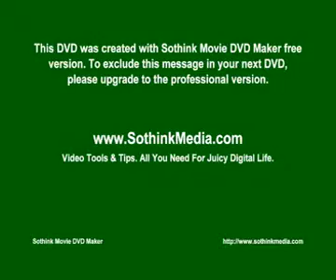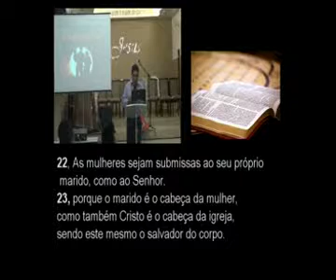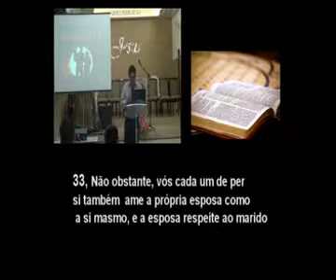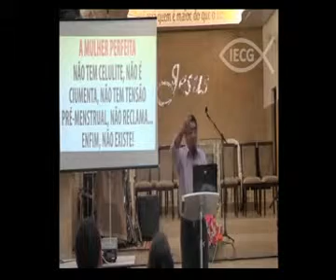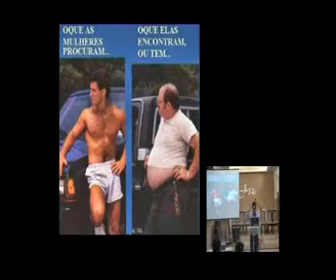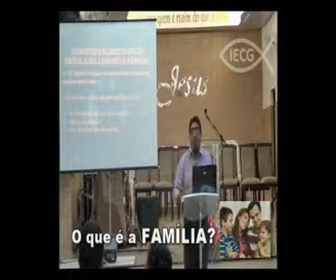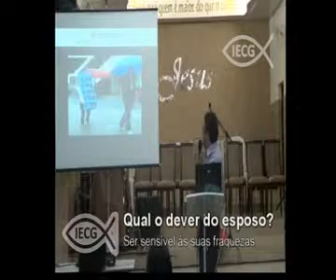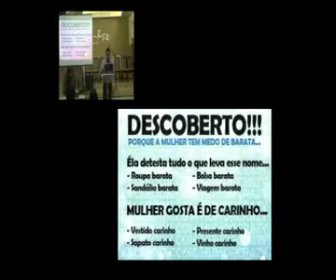PR ANTÔNIO PEREIRA JÚNIOR - QUAL O MEU PAPEL NA FAMILIA? - I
Ministração do Pr. Antônio Pereira Júnior sobre: "Qual o meu papel na família?". Em breve outros temas interessantes. O pastor faz parte do quadro de ministros da Aliança das Igrejas Evangélicas Congregacionais do Brasil. Palestrante e pesquisador na área de Apologética em geral. Técnico Agrícola pela UEPB e Bacharel em teologia pelo STEC (Seminário Teológico Evangélico Congregacional).Fez um curso de Apologética pelo ICP (Instituto Cristão de Pesquisas). Especialista em Teologia e História pelo SPN (Seminário Presbiteriano do Norte -- Recife -- PE). Técnólogo em Gestão Pública pela Faculdade Metodista de São Paulo.